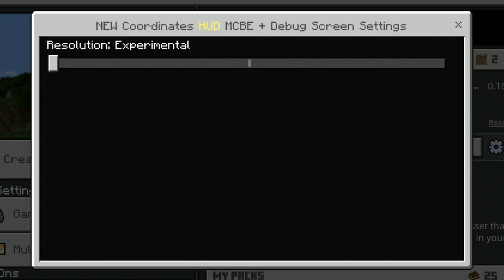BERMANFAAT UNTUK SURVIVAL BISA MELIHAT WAKTU DI MINECRAFT PE 1.18! - COORDINATES HUD + DEBUG SCREEN